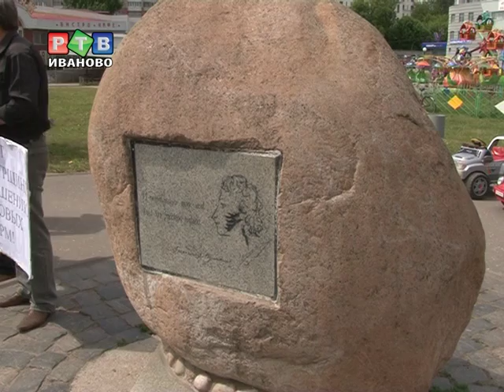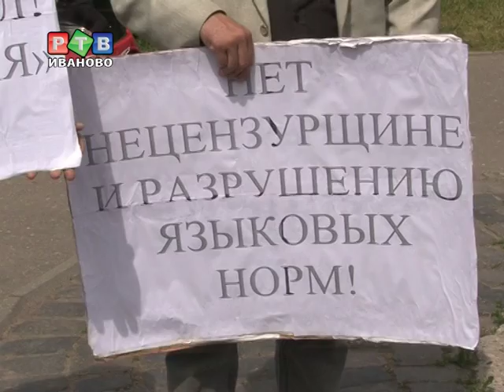В защиту великого и могучего...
В День рожденья Александра Сергеевича Пушкина ивановские коммунисты собрались возле памятного камня на одноименной площади, чтобы «глаголом жечь сердца людей»